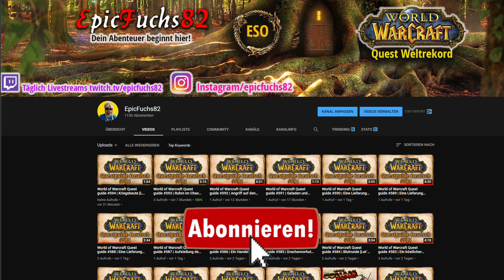Mit diesen TIPPS erreichst du Maximallevel in TBC Classic in Rekordzeit! | Burning Crusade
Du willst so schnell wie möglich auf Level 70 kommen? Dann solltest du jetzt drann bleiben.
Hey Ich bin der fuchx und auf meinem Kanal dreht sich alles um World of Warcraft. aktuell arbeite ich am world of warcraft quest Weltrekord mit über 9000 quest Videos und wenn du mich unterstützen willst dann lass doch jetzt ein Abo da.

Mit The Burning Crusade wird die Level-Obergrenze aus Classic von Stufe 60 auf 70 angehoben. Mit etwas Planung kannst du ganz schnell maximal Level in kürzester Zeit erreichen.

Eigentlich lässt sich dieser Level-Guide
in einem Satz zusammenfassen:
Kloppt Gegner um, absolviert Quests
und prügelt euch durch die Dungeons
der Scherbenwelt, bis du Stufe 70 erreichst.
Eigentlich! Denn wenn du zum Release keine
Lust hast, mit massenhaft Spielern
Schlange zu stehen, um im ersten Gebiet
Hölleneber für eine Quest zu erlegen, habe
Ich dir zwei Level-Strategien zusammengestellt.

Level-Strategie 1:
Auf in die Dungeons!
Der effizienteste Weg, überfüllte Levelgebiete
oder schnödes Quests-Abhaken zu umgehen,
sind Ausflüge in die Instanzen. Das
bringt nicht nur eine Menge Erfahrungspunkte,
sondern auch massenhaft Ruf für
die ansässigen Fraktionen. Den brauchst du
später, wenn du die einzelnen Dungeons
auf heroischem Schwierigkeitsgrad bezwingen
willst. Grundsätzlich solltest du Dungeons
nicht huschhusch, sondern vor allem
gründlich absolvieren, um das Maximum an
Erfahrung und Ruf aus einem Durchlauf herauszuholen.
Prügel also jeden Mob um, der
nicht bei drei aus der Instanz gelaufen ist.

Level 58 bis 60
Beginnen solltest du mit deinen Dungeon-Trips
ab Stufe 60. Hier wirfst du dich zusammen
mit deiner Gruppe direkt in den Blutkessel
bis du Level 61 erreichst hast. Alternativ kannst du natürlich
auch das einfachere Höllenfeuerbollwerk
besuchen, das geht schon ab Stufe 58,
je nach Klasse und Ausrüstung. Da der Blutkessel
aber mehr Erfahrungspunkte und
Ruf abwirft als das Bollwerk, empfehle ich
dir gleich den Kessel.

Level 61 bis 62
Ab Stufe 61 sagst du der Höllenfeuerhalbinsel
Ade und begibst dich in die Zangarmarschen.
Dort warten die Sklavenunterkünfte
auf dich, die Gegner zwischen Stufe 62 und
64 bereithalten. Bist du bereits Level 62, bietet
sich auch der Tiefensumpf an. Je nachdem,
ob du vorrangig lieber Ruf oder Erfahrungspunkte
farmen willst, solltet du einen
der beiden Instanzen priorisieren. Die Sklavenunterkünfte
bringen dir mehr Erfahrungspunkte,
der Tiefensumpf hingegen
mehr Rufpunkte ein.

Level 63 bis 68
Ab Stufe 63 kannst du dann in die Wälder von
Terokkar wandern und der Managruft bis
Stufe 65 einen Besuch abstatten. Vergiss
zwischendurch nicht, deinen Ruhestein in
Shattrath zu deponieren. Hängst dir die
Gruft ab Stufe 66 zum Hals heraus, kannst du
nun in die Sethekkhallen wechseln. Dort
findest du auch den Schlüssel für die Instanz
Das Schattenlabyrinth.
Bevor du dem aber einen Besuch abstattet,
solltest du ab Stufe 68 die Pre-Quest
für Karazahn einschieben, da du in den
kommenden Dungeons Fragmente für den
Schlüssel zum Raid finden kannst. du beginnst
die Quest »Arkane Störungen« bei
Erzmagier
Alturus im Gebirgspass der Totenwinde
in den östlichen Königreichen, ganz
im Süden des Gebiets.

Level 69 bis 70
Das erste Fragment bekommst du im Schattenlabyrinth
in den Wäldern von Terokkar,
das zweite in der Dampfkammer in den
Zangarmarschen und das dritte auf der Arkatraz
in Nethersturm. Sobald du alle drei
Fragmente beisammen hast und Kadgar die
Schlüsselteile zusammenfügt hat, reist du
wieder zurück nach Azeroth: in die Höhlen
der Zeit in Tanaris. Dort befindet sich die Instanz
Der Schwarze Morast. Darin reist du
in die Vergangenheit, um mit dem verstorbenen
Medivh zu sprechen. du musst ihn
überzeugen, den Schlüssel des Lehrlings
wieder zu aktivieren. Spätestens jetzt solltest
du Level 70 geknackt haben oder zumindest
kurz davorstehen.

World of Warcraft Quest Weltrekord einmalig in Deutschland. Alle Quests als Gameplay, nachgesprochen und in 2K.